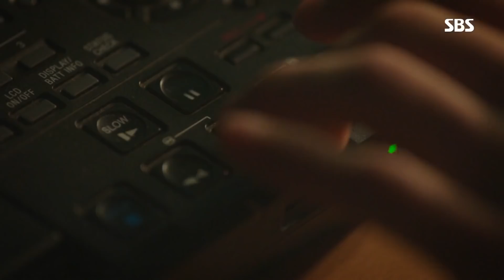괴한의 습격! 신성록의 맵시꽃! 혼란에 빠진 장나라 《The Last Empress》 황후의 품격 EP21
[The Last Empress EP21｜황후의 품격 21회] 190131 SBS
사건의 진실을 파헤치는 오승윤(이윤)을 습격하는 괴한.

'The Last Empress' is the story of a musical actress Oh Ssu Ni(Jang Na Ra) who suddenly getting married to emperor Lee Hyuk(Shin Sung Rok). Oh Ssu Ni gets in a fight against the absolute power of the palace and entangled with the murder of the emperor's grandmother as she finds true love and happiness with Na Wang Sik(Choi Jin Hyuk) her way through palace life.